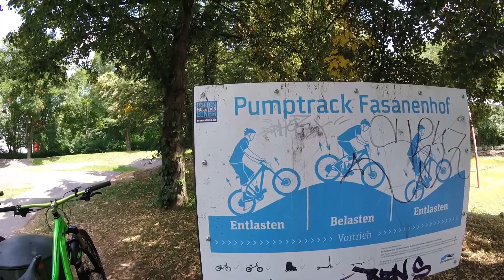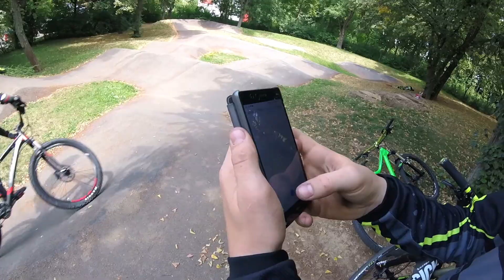Spaßige Pumptrack Challenge | Erste mal auf dem Pumptrack fahren | David Seifert Mountainbiker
Am vergangenen Wochenende war Ich zusammen mit Linus und Sven auf dem Asphalt Pumptrack in der Nachbarortschaft und haben eine kleine challenge  gemacht wer Gewonnen hat seht Ihr im Video. Ich muss ehrlich sagen das Pumptrack fahren echt voll anstrengend ist, hätte es mir nicht ganz so anstrengend vorgestellt. Ich hoffe euch gefällt das Video .  In diesem Sinne
Ride On!!   Und vergisst nicht ein Like Da zu lassen .
Ich:

Bike/Equipment:
Bike: Merida one twenty 7xt
Lenker: Sixpack Kamikaze 780mm
Vorbau: Sixpack Leader 50mm

Schuhe: Five Ten Freerider
Rucksack: evoc Fr Lite
Trinkblase: Deuter 30Liter
Helm: Bell Super 3r Mips 2017
Schützer: ixs Flow

Film/Equipment:
Gopro: Hero Session 4
Videoschneidprogramm: Magix Video Deluxe Plus 2018
Stativ: Gopro mini Stativ
Gimble: Montana Schwebestativ